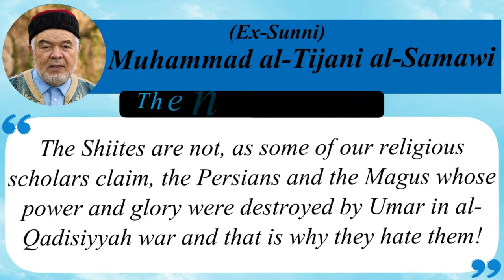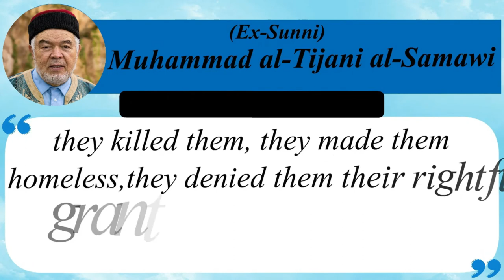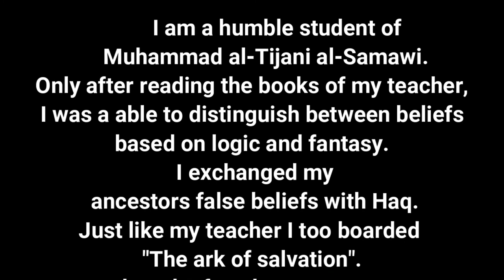Ex-Sunni Muhammad Tijani Explains shia origin